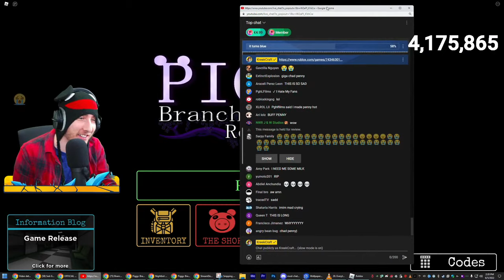THE NEW PIGGY GAME IS FINALLY OUT... (Piggy: Branched Realities)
This new Roblox Piggy game is AMAZING!